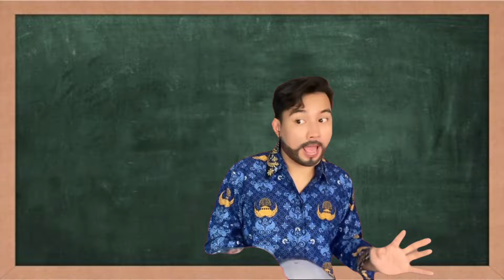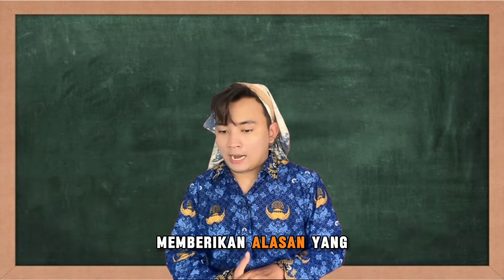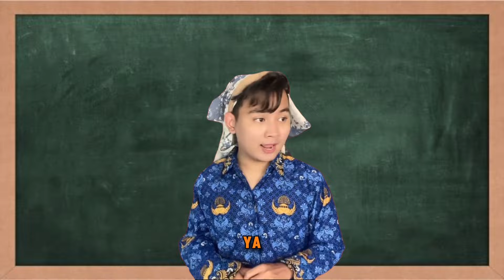[FULL] MUTIA HAMIL??? HEBOH SATU KAMPUNG 😱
HALOWWW!!!
Aku Syahrul yang suka meranin Doni, Aldo dan Fahri

AKHIRNYA KALIAN NEMUIN AKU DI YOUTUBE!!!
Jangan Lupa!! Tonton Video Seru gue lainnya yaaa!!

Kalian juga bisa request ide ceritanya di kolom komen!!

FOLLOW JUGA AKUN SOSMED GUE YANG LAIN!!

(Instagram.com/syrl_rmd)